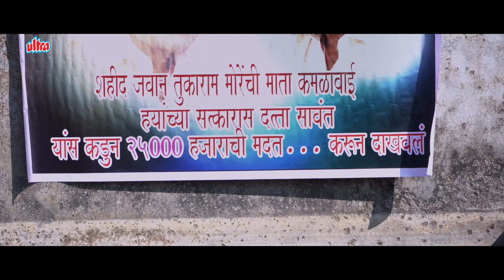कमळाबाई मिसिंग | Official Trailer | Marathi Movie | Nandkishor Chougule | Chhaya Kadam | 29thJan2021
अभिनेत्री "छाया कदम"ची मुख्य भूमिका असलेला , राकेश शिर्के लिखित-दिग्दर्शित आणि अनिल मोरे, अंजली जाधव निर्मित "कमळाबाई मिसिंग" या चित्रपटाचा ट्रेलर पाहा फक्त "अल्ट्रा मराठी"वर !